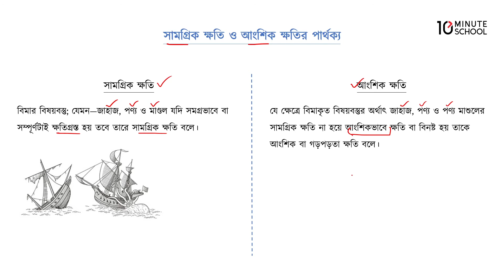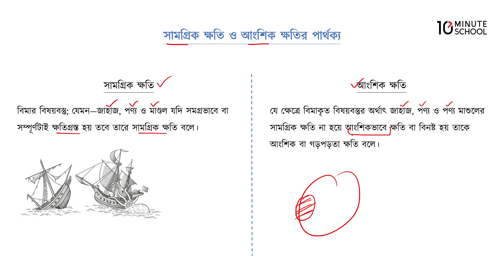১২.১৩. অধ্যায় ১২ : নৌ বিমা - সামগ্রিক ক্ষতি ও আংশিক ক্ষতির পার্থক্য [HSC]